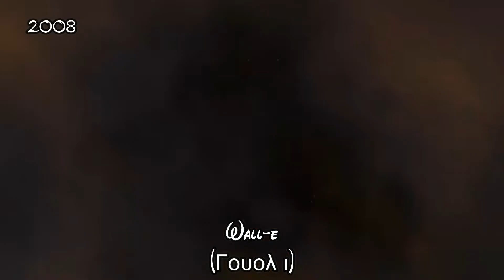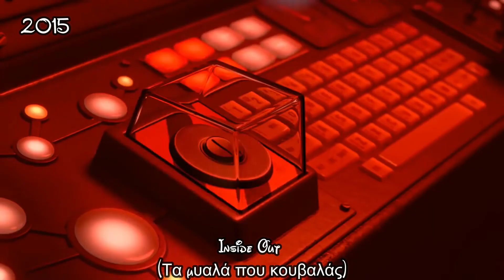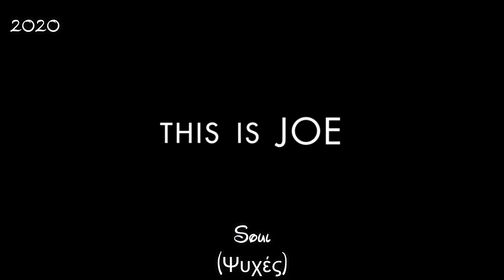The Evolution of Disney Animation (1967)-(2021) - GREEK EDITION !!!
Ευχαριστώ που παρακολουθήσατε αν σας άρεσε κάντε και ένα like 😉

Ευχαριστώ ολους εσάς για την υποστήριξη !!!